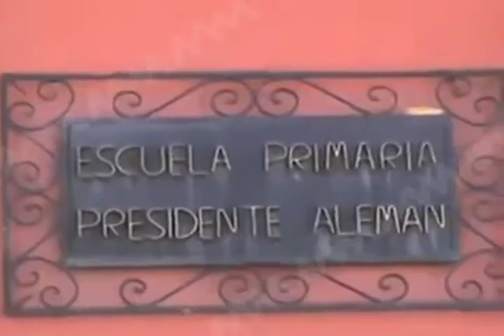JUEZ DICTA FORMAL PRISION A LIZETH ADRIANA FLORES AGUILAR EXTESORESA DE PRIMARIA PRESIDENTE ALEMAN M